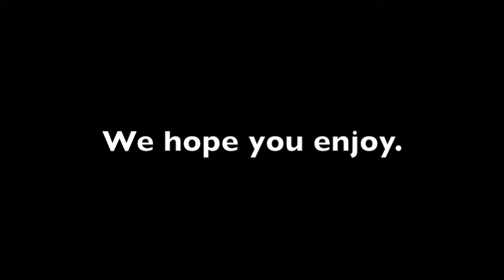Churrroz: McCree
Frontier Psychiatrist - The Avalanches